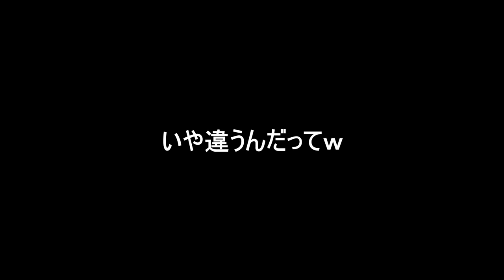1度もマリメをした事ない人の作ったコースがヤバ過ぎたwww『マリオメーカー2』